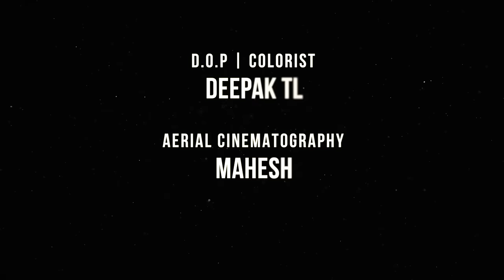Rahul Dit-O | OBBANE | Official Music Video (4K) | DJ Lethal A | Kannada Rap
ಹುಟ್ದಾಗಿಂದ ಮತ್ತೆ ಸಾಯೋವರ್ಗುನು ನಮ್ ಸುತ್ತಾ ಸಾವಿರಾರು ಜನ ಬರ್ತಾರೆ, ಇರ್ತಾರೆ, ಹೋಗ್ತಾರೆ, but ಕೊನೇವರ್ಗು ನಾನು/ನೀನು "ಒಬ್ಬನೇ"
- Rahul Dit-O

Song Name: Obbane
Artist: Rahul Dit-O
Director: Harish Victory
Lyricist: Rahul Dit-O
DOP | Colorist: Deepak TL
Composer: DJ Lethal A
Mix & Mastering : Sameer Kulkarni
Editor: S.I.D
Subtitles : Ashwin Sriram
Digital Partner: Believe Music

Special Thanks Believe Music: Shilpa Sharda & Pradeep